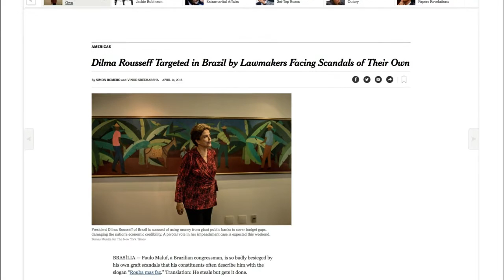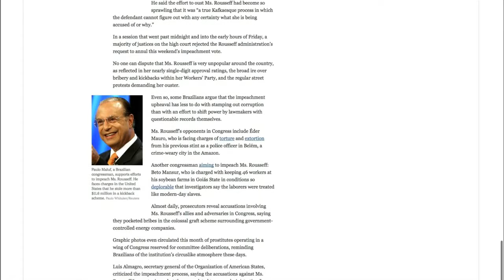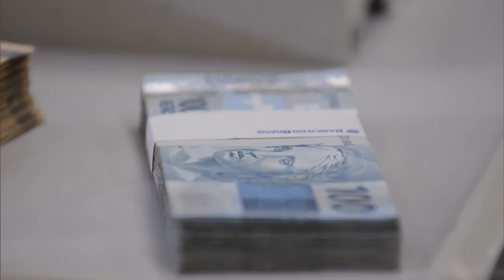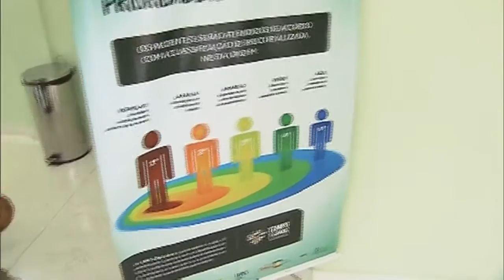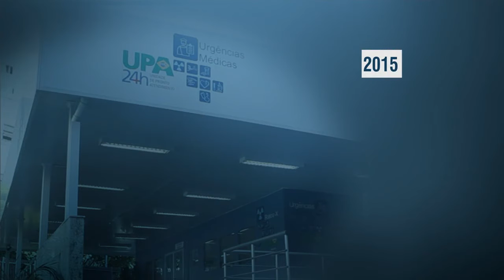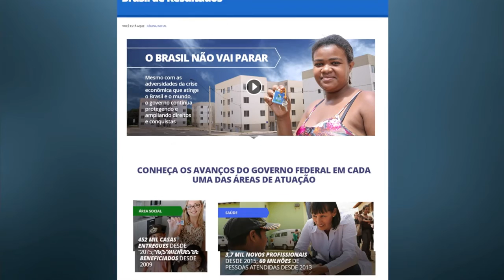Jornal NBR Notícias na Íntegra - 15 de abril